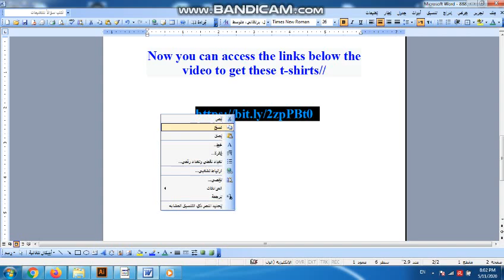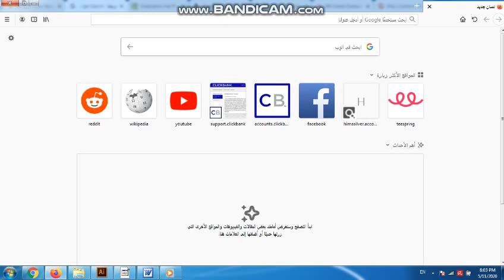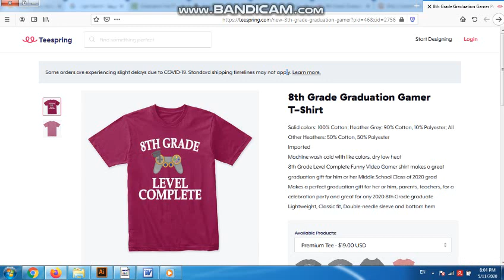2020 8th Grade Graduation Gamer Graduation Gifts T Shirt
Now you can access this link to get these t-shirts

8th Grade Graduation Gamer T-Shirt
8th Grade T Shirt
8th grade t-shirt design ideas
8th grade graduation shirts for family
eighth grade t-shirt a24
8th grade graduation shirts 2020
8th grade quarantine shirt
8th grade graduation t shirts 2020
straight outta 8th grade
class of 2020 shirts
camping 496237
graduation
monster jam
parenting
family friendly
family vlogs
back to school shopping
8th grade
clintus tv
family fitness
clintus

8th grade,
grade,
8th,
8th grade fashion,
8th grade style,
8th grade graduation,
8th grade student,
grader,
nra t shirt,
8th grade dance,
t-shirt,
8th grade test from 1912,
my life as an 8th grader,

graduating 8th grade,
t shirts,
8th grader day in my life,
back to school 8th grade,
6th 7th 8th grade makeup,
8th grade graduation test from 1895,
could you pass 8th grade in 1895,
eighth grade (grade level)

t shirt,
t-shirt,
cover t shirt,
t shirt cover,
tshirt,
buy t shirt,
t shirt vlog,
t-shirt live,
t shirt remix,
no sew t shirt,
t shirt price,
migos t shirt,
t shirt styles,
t shirt outfits,
t-shirt panties,
designer t shirt,
t shirt designer,
shirt,
naben t shirt vlog,
t shirt trap remix,
migos t shirt video,
migos t shirt remix,
ways to tie a t shirt,
migos t shirt lyrics,
ways to tuck a t shirt
migos
business ideas
boy pablo
do it yourself
t shirt
canvas laugh club
feeling lonely
TShirt
t shirt printing
phil wright
vaibhav sethia
heat press
indian comedian
t shirt printing machine
transfer paper
best comedian
sick feeling
t shirt printing business
indian standup
mug printing
mug printing machine
777 records
indian standup comedian